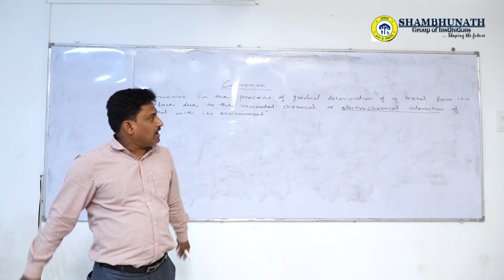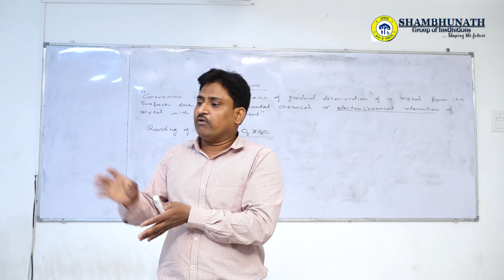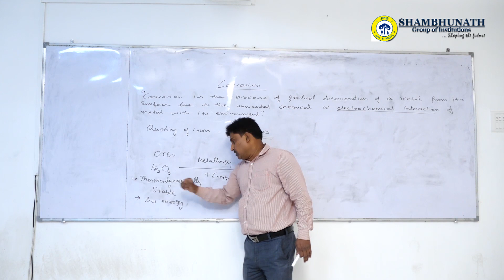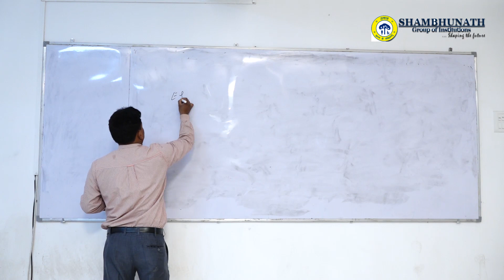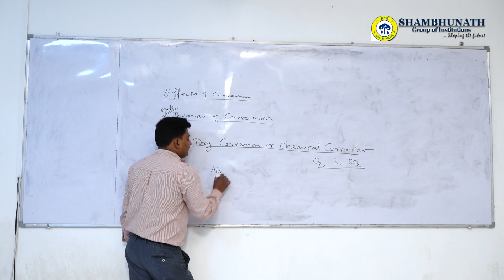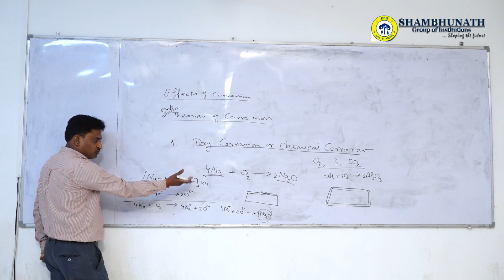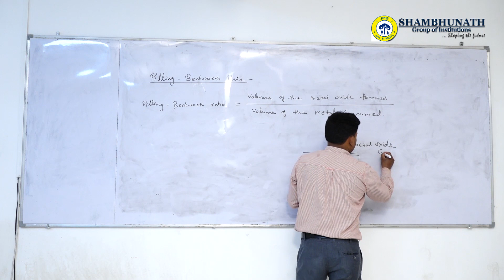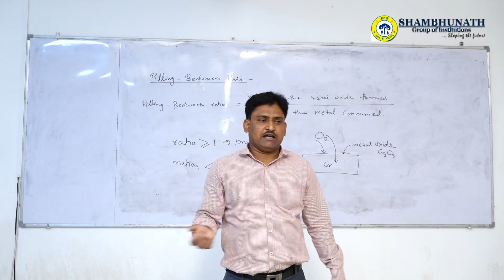Lecture on Corrosion by Ashish singh Sir